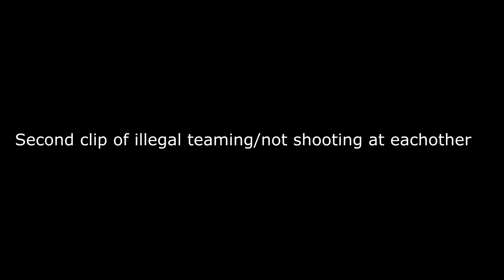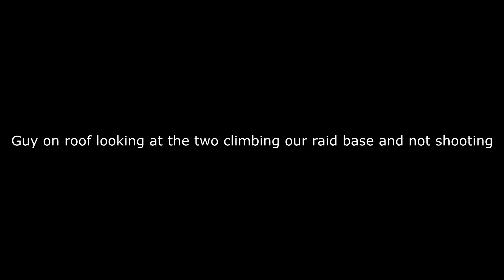Rust | Possible Illegal Teaming